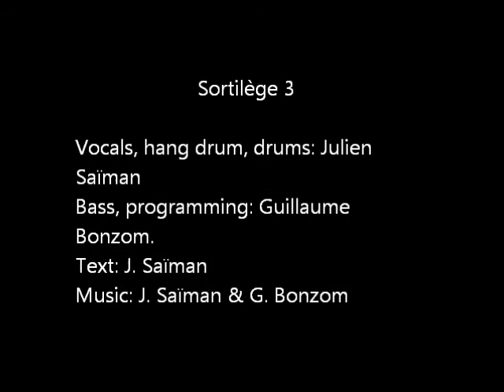sortilège 3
Chant, batterie, Hang drum: Julien Saïman
Basse, programmation, mix: Guillaume Bonzom
Musique composée par J.S et G.B.
Texte: J.S.
2014